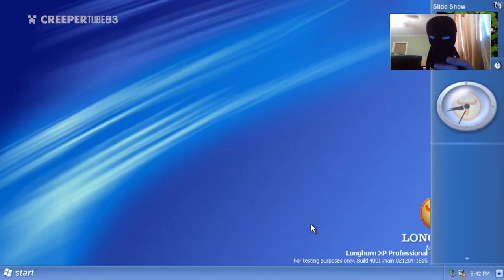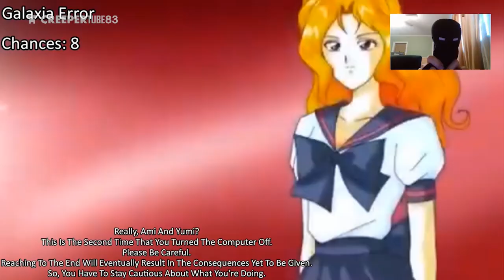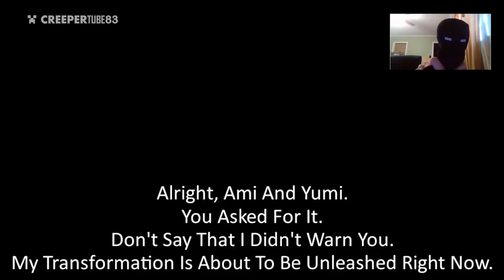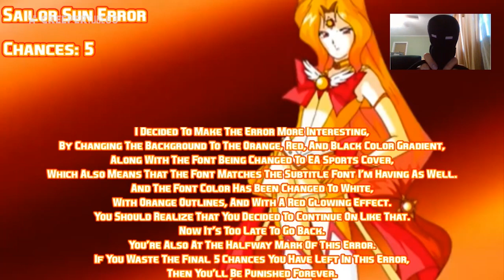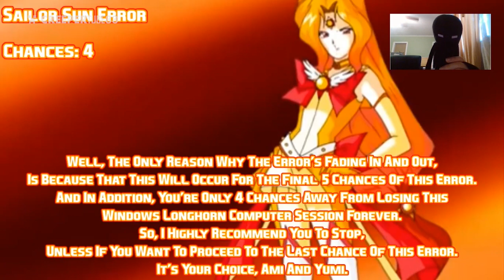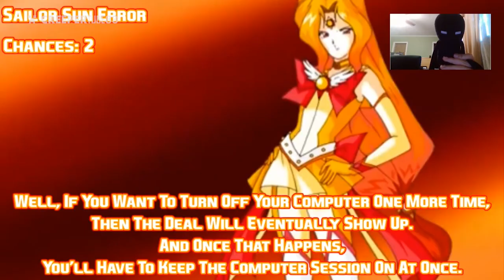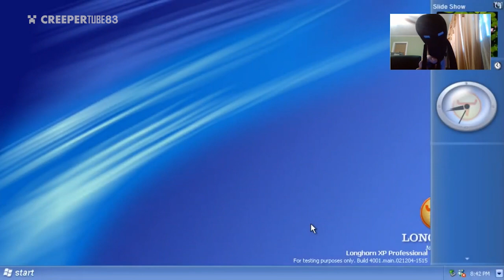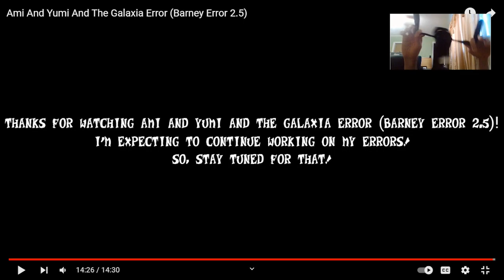[CT83] Ami and Yumi and the Galaxia Error | Enderman's Reaction & Gaming #368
Ami and Yumi are getting the Galaxia Error on Windows Longhorn!